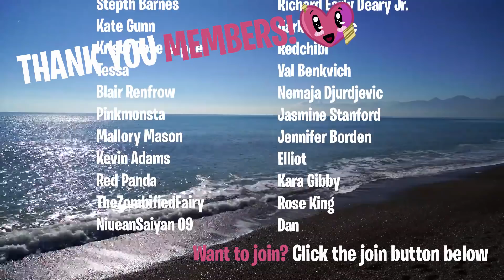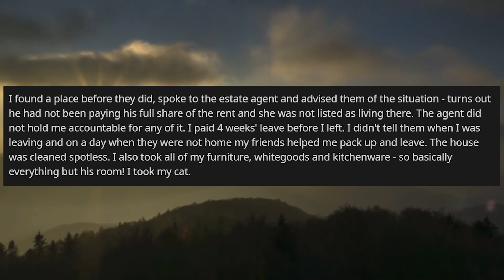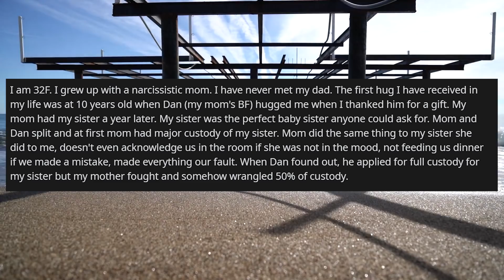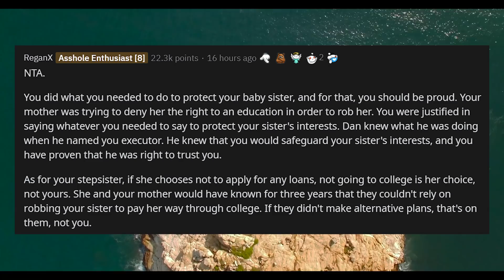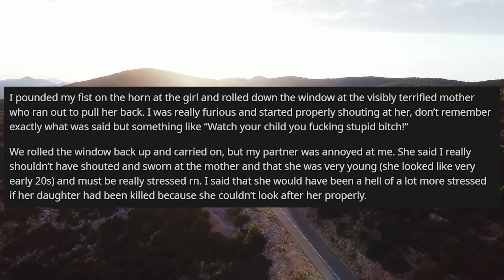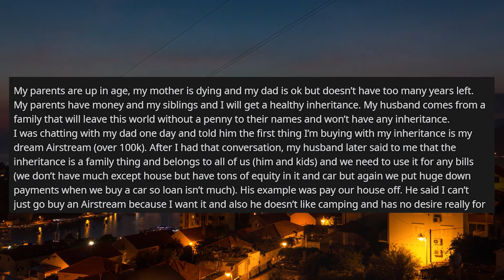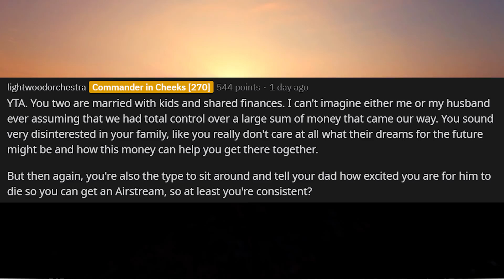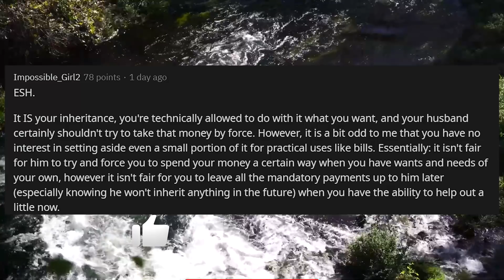AITA For Moving Out and TAKING EVERYTHING! (r/aita)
AITA For Moving Out and TAKING EVERYTHING! (r/aita) In today's story, OP has had enough of their roommates so decides to take action and move and take everything, come find out why!  Plus 4 other stories. Enjoy!

0:00 Intro
1:07 Story 1
6:07 Story 2
11:36 Story 3
15:28 Story 4